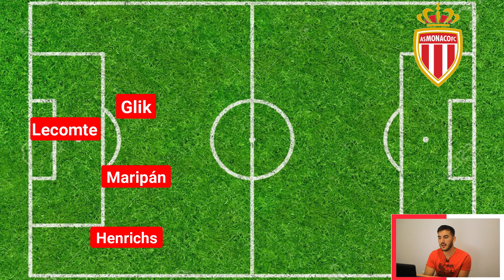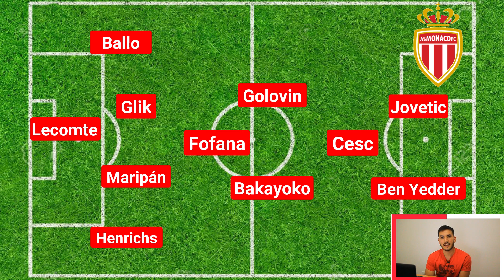¿Qué pasó con el Mónaco de Leonardo Jardim?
En el vídeo de hoy repasaremos la gran campaña que cuajó el Mónaco en la temporada 2016/2017 y que fue de todos esos jugadores que conformaron ese gran once.

Aquí os dejo mis diferentes cuentas.

Mis podcast.